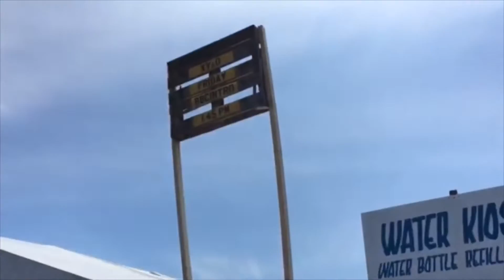Wrap Around Me - XY&O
Written & Produced by XY&O
Footage Edited by Emily Jayne

ABOUT XY&O
Nick Kelly - Guitars, Bass
Tudor Davis - Keyboards, Percussion, Programming